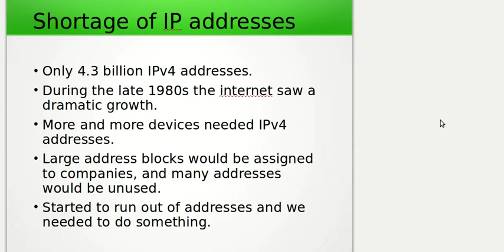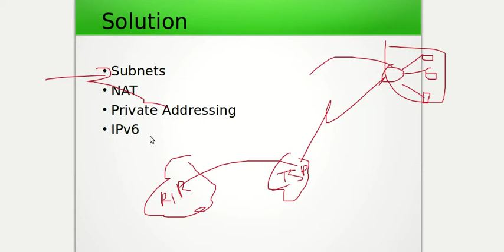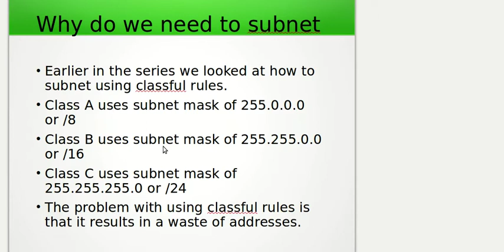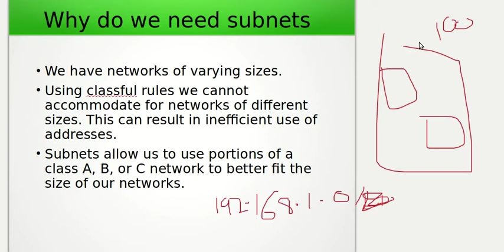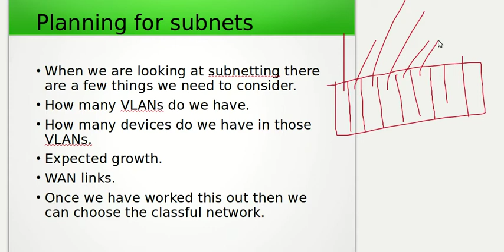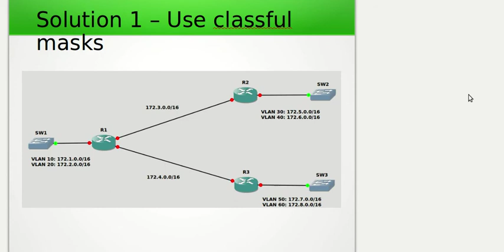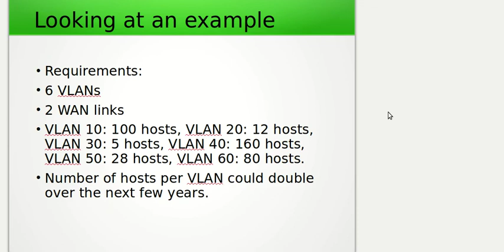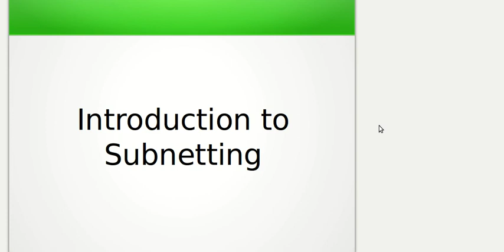Introduction to Subnetting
In this video we will have an introduction into the world of subnetting. We will look at why we subnet and how subnetting can be used to make us more efficient with IP address assignment. We will also have a look at the IP address shortage problem and tie together when we would we use private and public IP addresses.